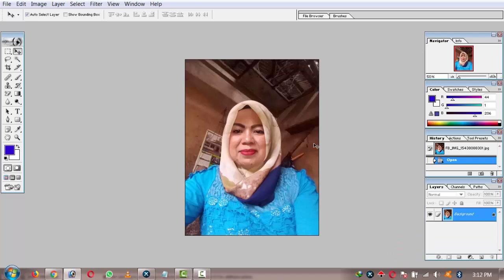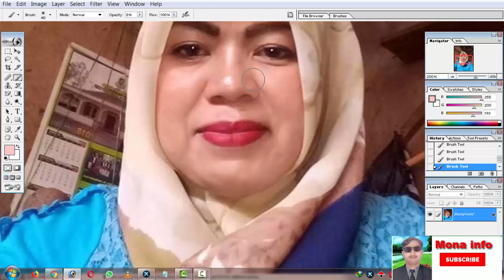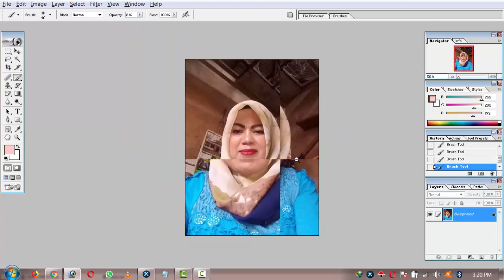How to Edit Photoshop 7.0 in urdu Hindi | Photoshop 7 video | New videos photoshop 7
New Video Everyday GET READY...things are about to get YouTube Channel. Please Subscribe if you want to see more video Assalam-o-Alikum Friends i am Maqsood Mona from the city of hafizabad Pakistan. i am 29 year old student at Agriculture University of punjab. I love to make people Smile :) About : all about Mona info is a YouTube Channel, where you will find different Scops like web development Photo Shop short courses and technological New Videos is Posted Everyday :) In This Videos I would to show about : © PLEASE NOTICE: All of my videos are owned by Creative Review Share .